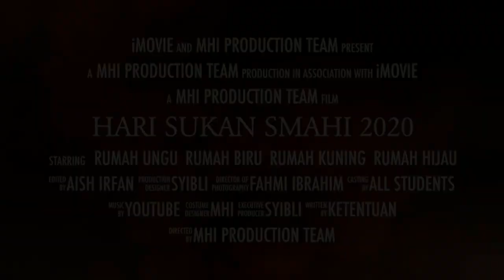Trailer Perlawanan Tarik Tali Hari Sukan Smahi 2020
Location : SMA Hidayah Islamiah, Alor Biak, Kedah

Perlawanan sengit antara 4 buah rumah sukan iaitu Kuning, Biru, Hijau dan Ungu dalam perlawanan besar iaitu perlawanan Tarik Tali pada Hari Sukan Sekolah.